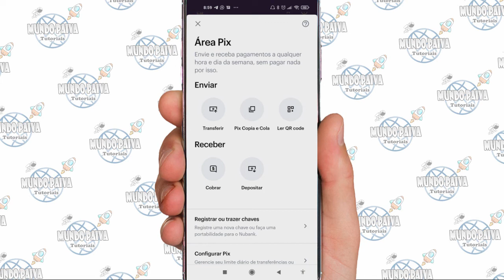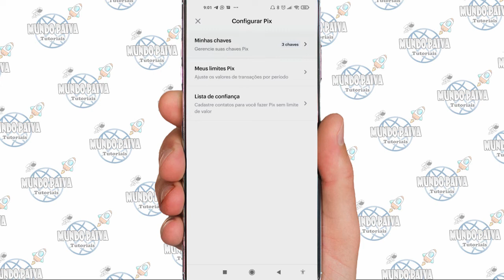Como Criar Chave PIX Nubank Pessoa Jurídica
Vídeo Tutorial de hoje explico como criar uma chave pix do nubank sendo pessoa jurídica.

Neste Vídeo:
Criar Chave Pix Nubank Pessoa Jurídica